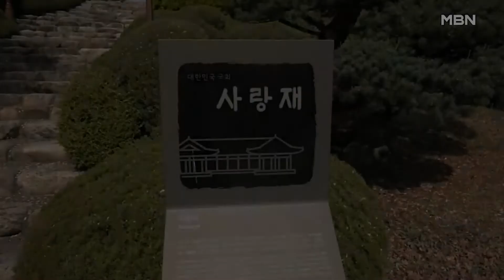(4월18일) MBN 시사스페셜 출연 영상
4월18일
조해진의원 출연 영상

조해진 “국민의당 통합 후 전당대회 치러야”

“윤석열 전 총장, 사람을 어떻게 쓰느냐 보면 알 것”
“안철수 대표 대선 출마해야”
“대선, 범야권 대통합-후보 단일화가 중요”
“윤 전 총장 입당, 보궐선거 보면서 고민 커졌을 것”
“윤 전 총장 입당여부 늦어도 6월 중에는 결정돼야”
“김종인 전 위원장 대선에서 더 큰 역할 해야”
“홍준표 의원 입당, 순리라고 본다”
“수도권 중부권 호남권까지 민심 얻어야”
“중도층, 반문 진보층, 젊은 계층 민심까지 확보해야”